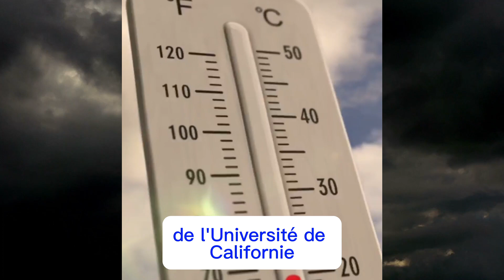Éclairs apocalyptiques : la planète sous une menace sans précédent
Avec la montée des températures mondiales, les éclairs se multiplient à un rythme alarmant. Une hausse de seulement un degré Celsius provoque une augmentation de 12 % des éclairs. Ceux-ci sont non seulement plus nombreux, mais aussi plus puissants, causant des dégâts majeurs comme des incendies et des morts. Le phénomène s'intensifie dans des régions auparavant épargnées, comme l'Arctique, où les éclairs sont passés de 18 000 à 150 000 en dix ans. Des orages d'hiver rares apparaissent également. Cette augmentation est liée à des changements profonds au sein de la Terre, qui entre dans un cycle de 12 000 ans, influencé par des forces cosmiques. Les scientifiques sonnent l'alarme : ces phénomènes risquent d'affecter toute l'humanité, et il est crucial de comprendre les cycles climatiques et d'agir rapidement pour éviter une catastrophe mondiale.

Forum international en ligne “ Crise Globale. La Responsabilité ”

▶️ Forum international en ligne “ Crise Globale. Il y a une solution ”